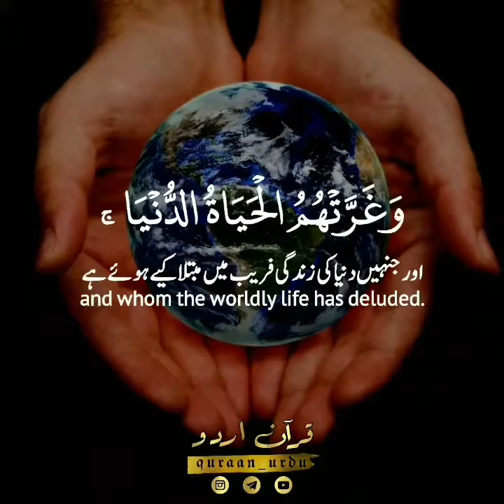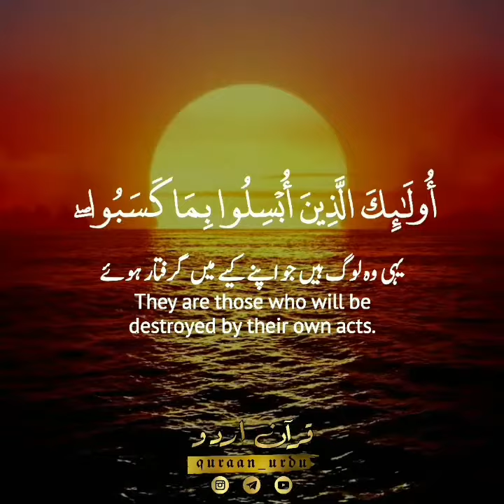Allah huma la taj'alna minhum Ameen ❤ 😭😭🤲